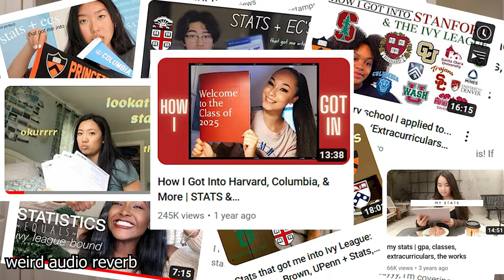how I got into cornell (stats, gpa, ecs, more)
wtf idk what happened when exporting this but the audio is SO BAD 😭. I promise I'll fix it next time. At least I got that upgraded camera 😃.

Anyways, here are my mediocre stats that got me into an ivy league school 👀.

TIMESTAMPS:
application background & context 0:58
the numbers (stats, gpa, rank) 1:22
class schedule 2:28
standardized tests (ACT, APs) 4:26
awards 6:16
extracurriculars 6:52
essays 7:56
analysis 9:03